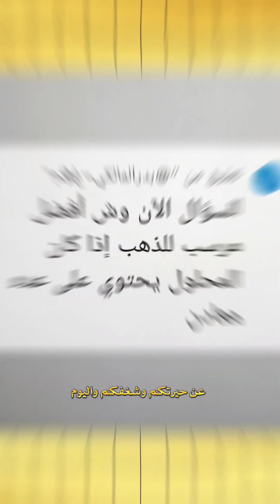أسرار الطريقة الصحيحة للعمل بالماء الملكي الذهب تعدين الماء_الملكي الحلول_الكيميائية ترند.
إن شاء الله تعالى، خلال الأيام القادمة نشرح طريقة الماء الملكي خطوة بخطوة وكيفية العمل عليها من الخام حتى الوصول إلى راسب الذهب.